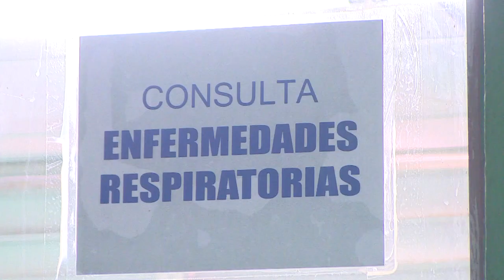Celebró Pediátrico cienfueguero 55 años de creado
El pediátrico cienfueguero “Paquito González Cueto” cumplió ayer 55 años de creado. La institución única de su tipo en la provincia arriba a su nuevo cumpleaños con un fortalecimiento en el trabajo académico, docente y asistencial.